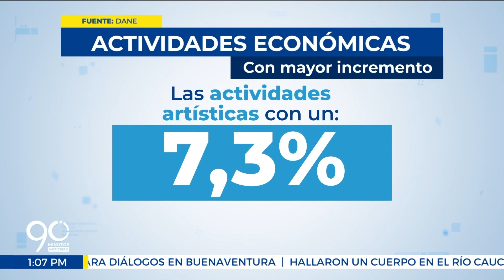Cali tiene una de las tasas de desempleo más altas del país